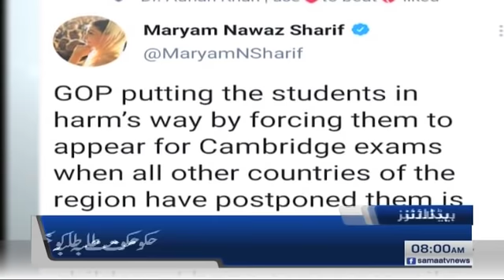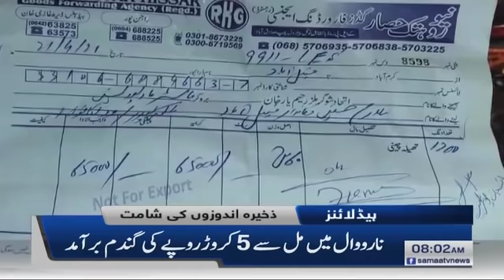Samaa News Headlines 8am | Hukumat Talba ko khatre main daal rahi hai - Maryam Nawaz | SAMAA TV